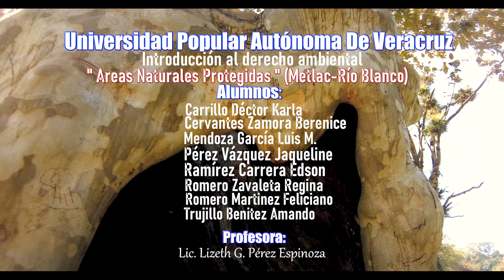" Decreto Para Una Area Natural Protegida " (Metlac - Rio Blanco)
UPAV  SEDE NOGALES
7 Septimo Cuatrimestre
Carrera: Derecho